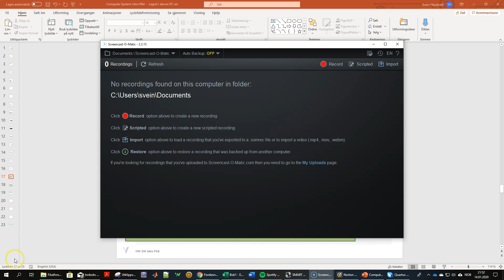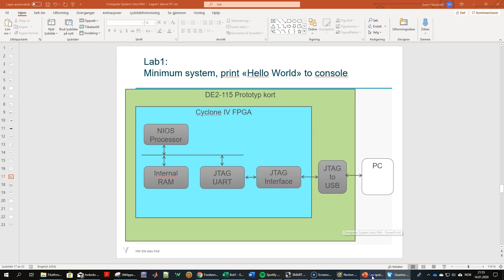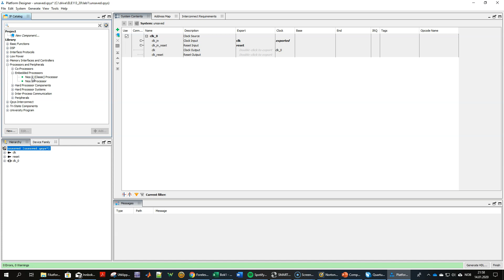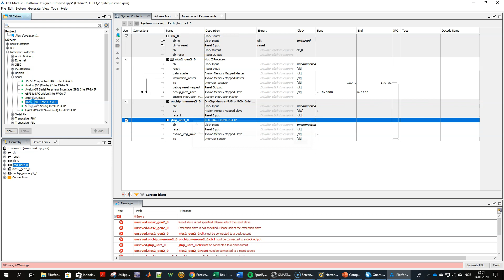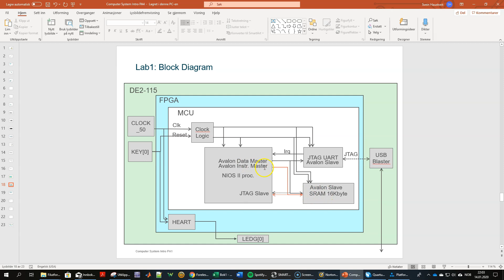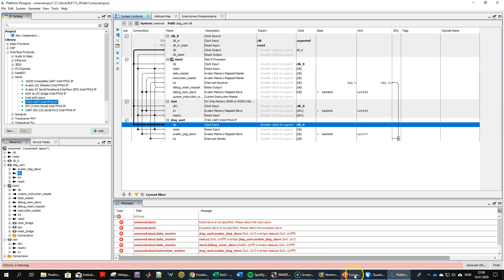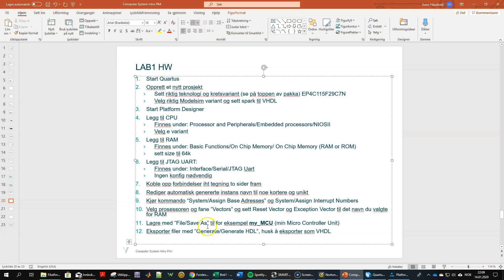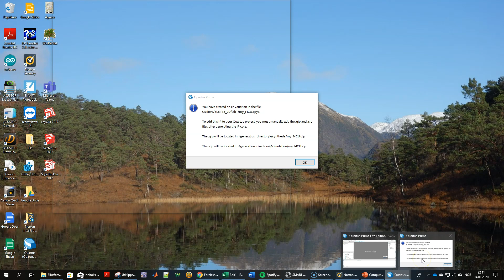ELE113 Lab 1 HW del 1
Oppsett av prosjekt og Platform Designer